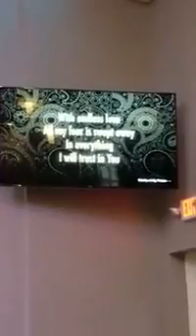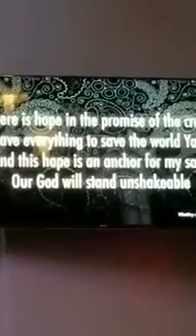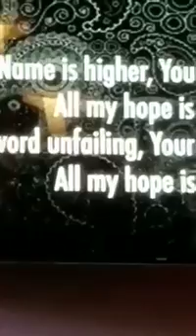Title Enrique cedeno calvary latino